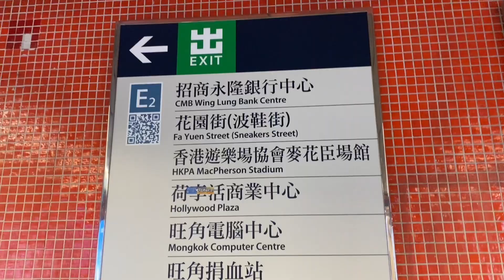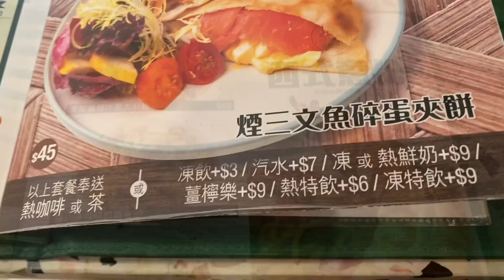[為食貓NN] 西式Tea Set|開心共同預祝Birthday第一餐😘|2023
西式下午茶餐
  煙三文魚碎蛋夾餅😋
  香煎肉眼牛扒配洋蔥燒汁😋
  配炒意粉👍
舒適寫意  人均$60

蘇杭冰室
九龍旺角豉油街60-104B號
鴻都大廈地下9-10號舖

🌟請大家👍、留言、免費定閲和分享🌟
🙏多謝收睇😋

自費拍攝，純屬個人口味的推介。😌

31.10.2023